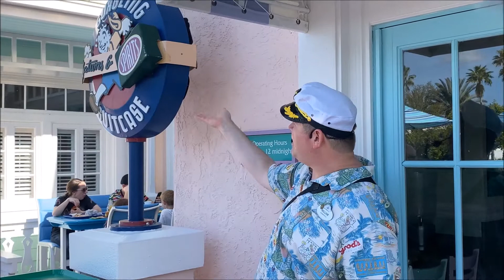Exploring Disney World's Charming Old Key West Resort - Conch Flats Tour! Part 4 (March 2020)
In this video we take you one part 4 of Walt Disney World's Old Key Wests Guided Tour of Conch Flats.